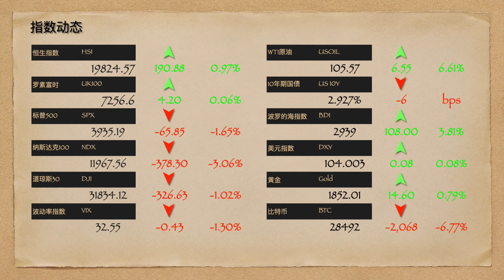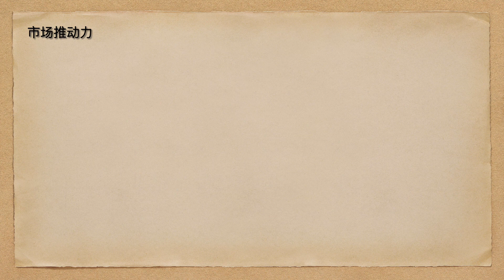市场行情速报（周三）20220512，标普500，纳斯达克100，道琼斯，恒生指数，罗素富时，WTI原油，黄金期货，波罗的海指数，美国10年期国债收益率，比特币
周三，美国CPI年度同比虽然涨幅下降，但是数据月度涨幅0.6%，高于3月月度涨幅，显示通胀尚未减弱，美联储可能继续强势加息，全球股市继续探底，美股科技大盘股领跌，也没有出现我们昨天期望出现的巨额交易量